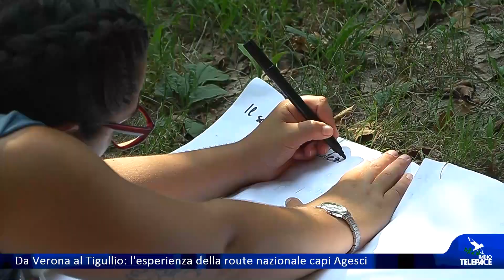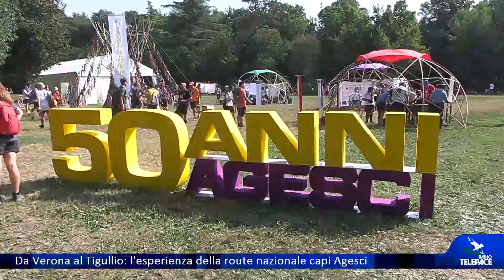Da Verona al Tigullio: l'esperienza della route nazionale capi Agesci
Dare fiducia ai ragazzi, generando opportunità di crescita: riparte l'attività dell'Agesci del Tigullio dopo l'esperienza della route nazionale delle comunità capi. le interviste nella puntata di questa sera di Noi chiesa